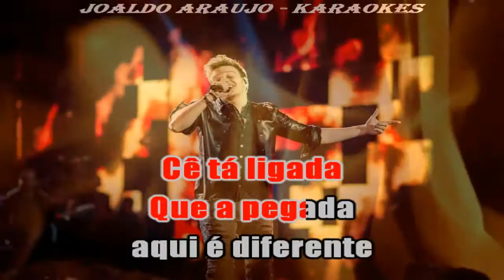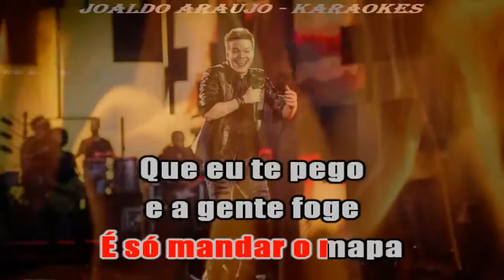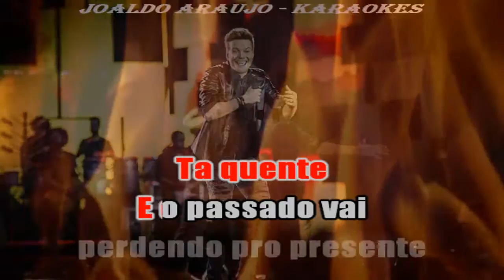MICHEL TELÓ - TÁ QUENTE (KARAOKE)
O MELHOR DO KARAOKE VOCÊ ENCONTRA AQUI